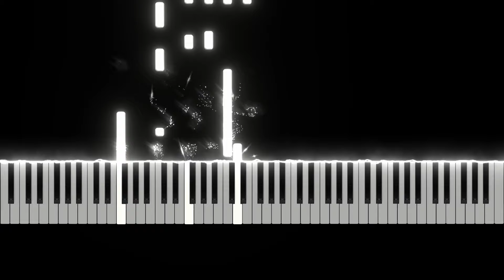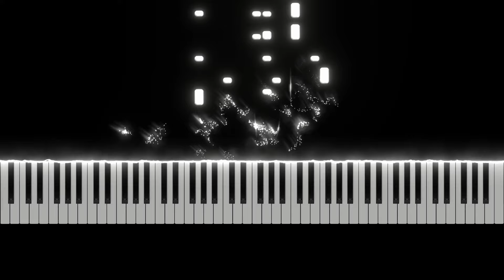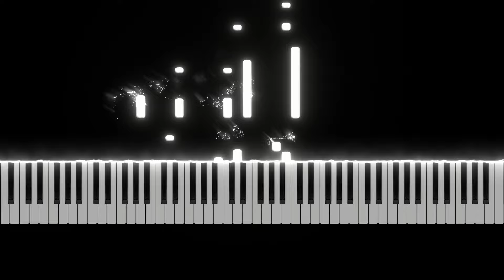Taylor Swift - The Bolter (Piano Tutorial with SHEET MUSIC)